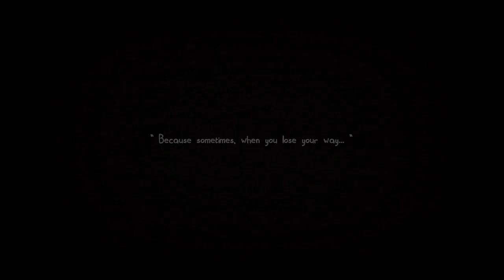The Flood - Boat Simulator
The Flood is a game about riding in a boat and reading and looking at stuff?
OK, it's not a game it's just some words and you use WASD to move so the words appear.